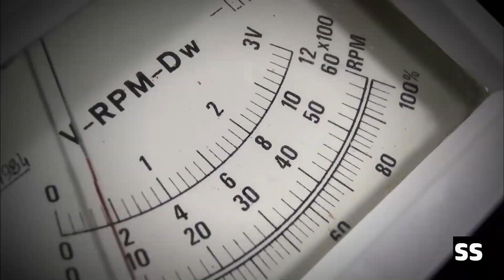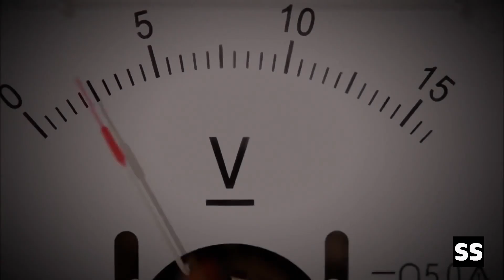Is Pyramid a Power Plant ? in HIndi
The Great Pyramid of Giza (also known as the Pyramid of Khufu or the Pyramid of Cheops) is the oldest and largest of the three pyramids in the Giza pyramid complex bordering present-day Giza in Greater Cairo, Egypt. It is the oldest of the Seven Wonders of the Ancient World, and the only one to remain largely intact.

Based on a mark in an interior chamber naming the work gang and a reference to the Fourth Dynasty Egyptian pharaoh Khufu, Egyptologists believe that the pyramid was built as a tomb over a 10- to 20-year period concluding around 2560 BC. Initially standing at 146.5 metres (481 feet), the Great Pyramid was the tallest man-made structure in the world for more than 3,800 years until Lincoln Cathedral was finished in 1311 AD. It is estimated that the pyramid weighs approximately 6 million tonnes, and consists of 2.3 million blocks of limestone and granite, some weighing as much as 80 tonnes.